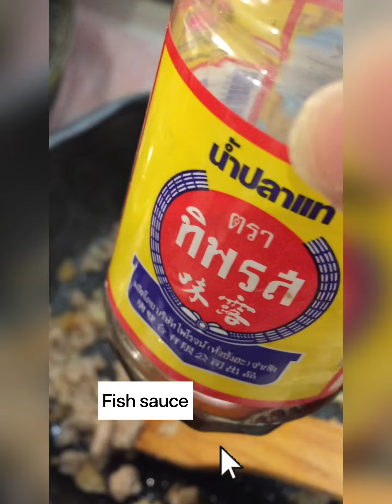Spring Dumpling Skin recipe molina style😋👍